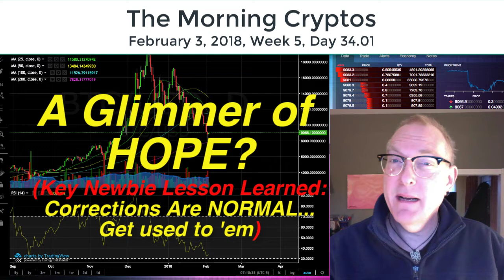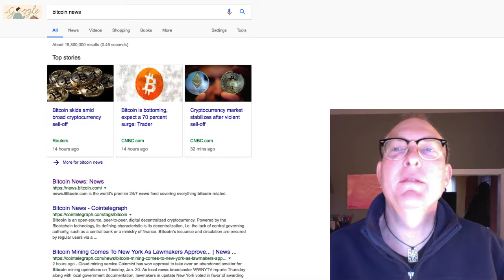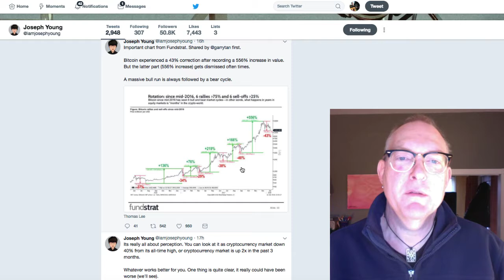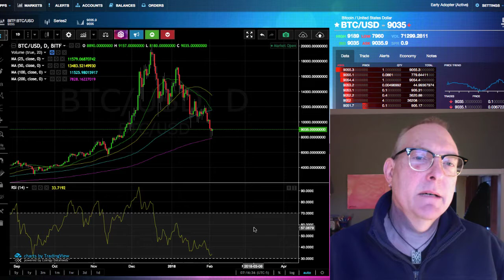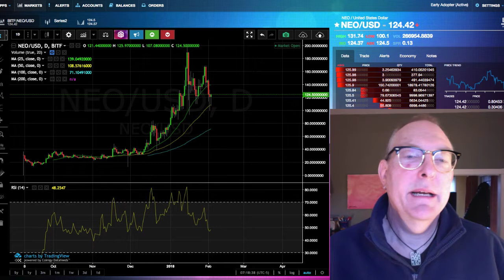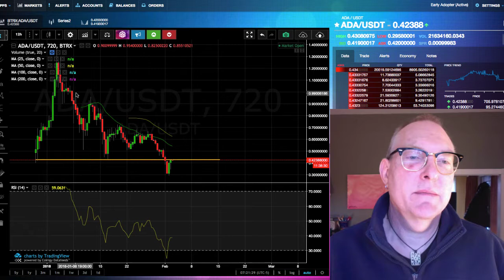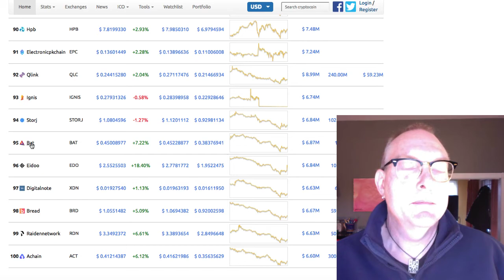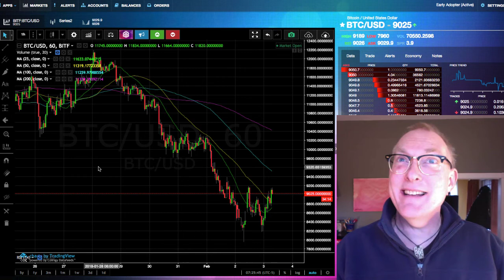Learning To "SURF" Crypto CORRECTIONS (Cryptos 034)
In This Video: A Glimmer of HOPE? As Analyst Joseph Young points out, Crypto Corrections are NORMAL. Just a part of trading. We newbies have to Learn how To "SURF" Crypto CORRECTIONS... OK Let's put everything into perspective and LEARN this stuff! (Cryptos 034)

3. Richard Heart: (controversial but EXTREMELY ARTICULATE at "splaining" tech stuff to my non tech mind)

4. Andreas Antonopoulos: Brilliant, Brilliant Big Picture explanations with with great analogies and just enough detail to make for POWERFUL "ah hah!" moments: